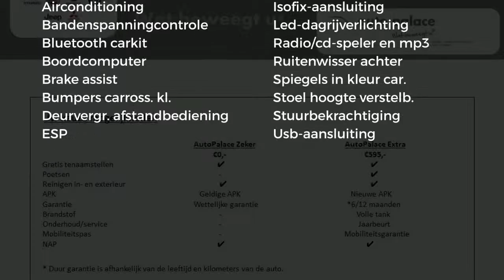Peugeot 108 1.0 e-VTi 72pk 5D Active| BLUE TOOTH| AIRCO